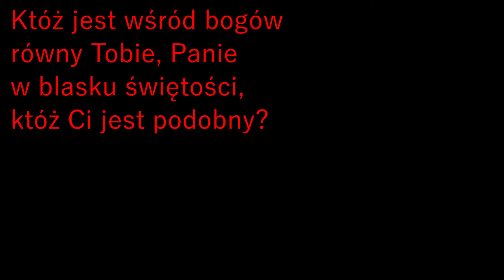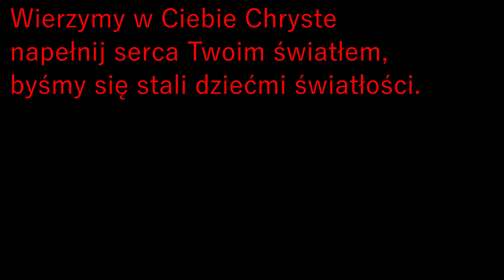Wierzymy w Ciebie, Chryste